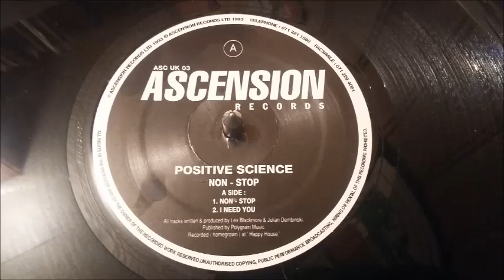Positive Science ‎– I Need You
Label : Ascension Records – ASC UK 03
Format : Vinyle, 12"
Pays : Royaume-Uni
Sortie : 1993
Genre : Electronic
Style : House, Techno

Titres :
A1. Non - Stop
A2. I Need You
AA1. Nebula
AA2. Freak To The Floor

Producer, Written-By – Julian Dembinski, Lex Blackmore

Published by Polygram Music. Recorded (homegrown) at "Happy House"